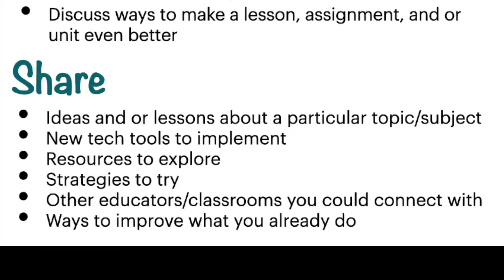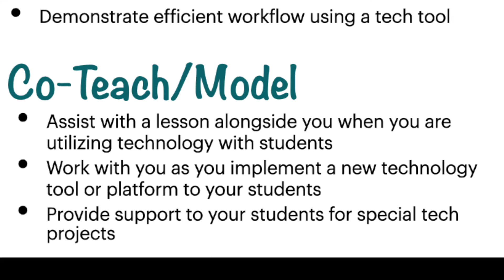RLAS116 Instructional Technology Specialists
Our team of Instructional Technology Specialists brings valuable and innovative technology into the classroom helping both students and teachers create more engaging and memorable learning experiences using technology!